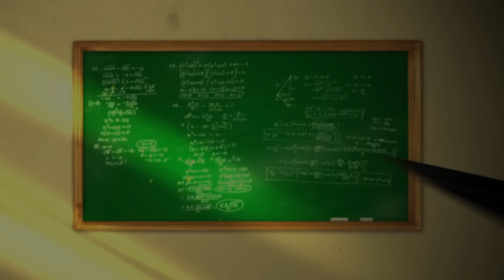Campus - Vidya jyothi PU College 2nd year - Kolar part 4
ಹಂಸ ನಡಿಗೆ ನಿಮ್ಮ ಕಾಲೇಜ್ ಕಡೆಗೆ